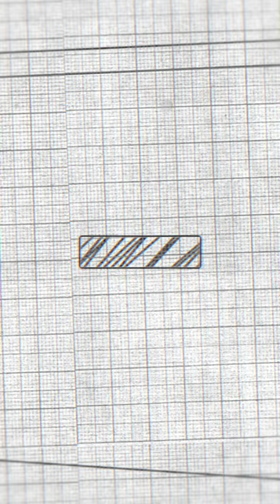3 Levels of Race2IAS Model Civil Service Exam | Ashna from Telangana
👫Are you a civil service aspirant studying in school or college?
Wanna take your first step towards IAS, IPS, IFS  now and win a Cash prize and scholarship with Worth 10 lakhs!!!

Plus two  to PG Students ( Category 3)

There are three levels - 1️⃣Preliminary (August September)  2️⃣Mains (December) and3️⃣ Interview (April)

😊Exam centers?
 100 + exam centers in Kerala , Karnataka , Delhi and various states in India.

A separate event will be held in Bahrain and Qatar too in different schedule.

😪 Only for CBSE students?
No. Students from CBSE/ICSE and state syllabus can participate.

😳How to register and make the payment?
Click "Edition 3  Registration"
Payment  can also made in the website.

🎧Have some doubts. Who should I call?

📱North and North East India : 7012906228 , 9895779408
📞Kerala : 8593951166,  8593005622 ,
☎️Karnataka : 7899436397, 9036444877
📞Bahrain : 36572526
📱Qatar : 66808896 , 55575086